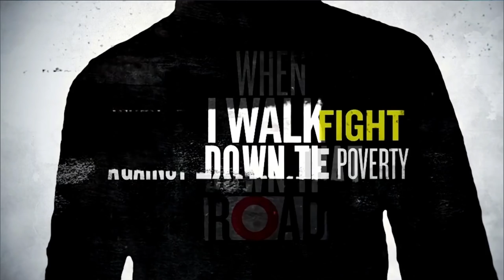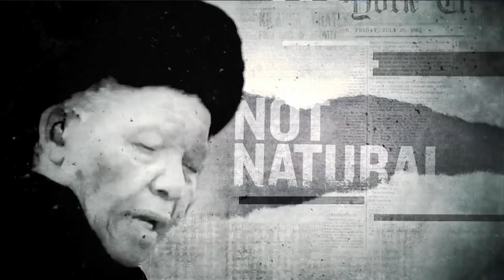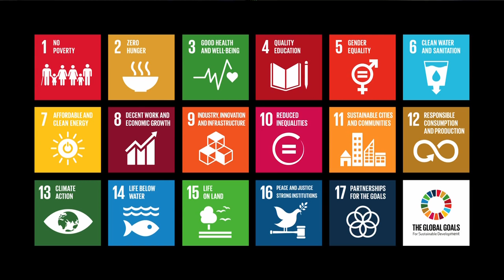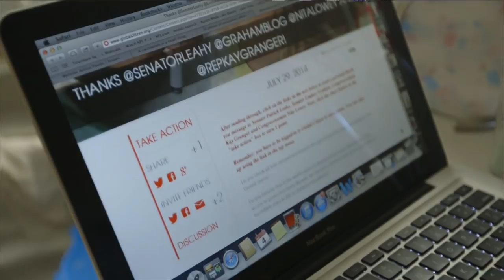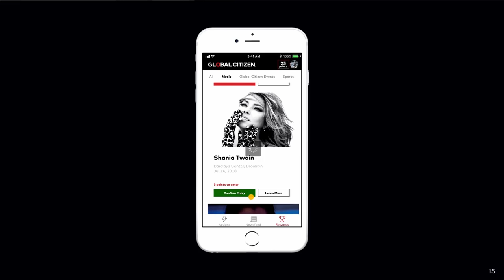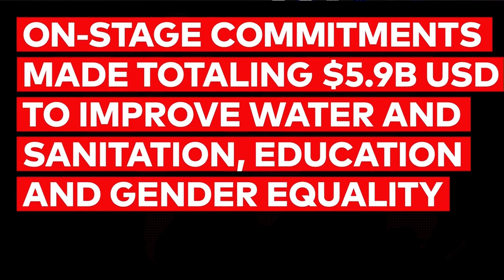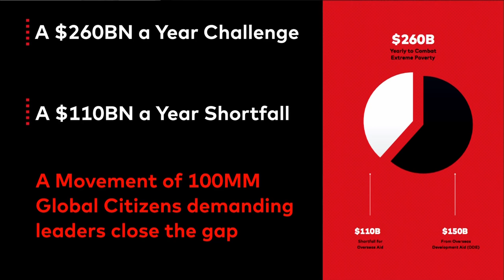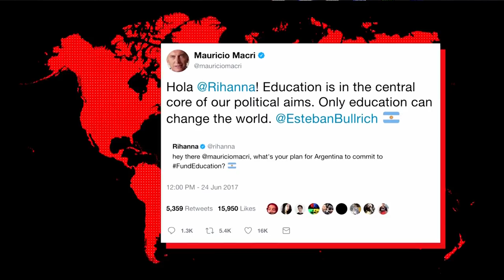Hugh Evans on Ending Global Poverty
In a recent fireside chat at Verizon's Technology Symposium, Global Network & Technology Leader, Hans Vestberg sat down with Global Citizen's Co-Founder and CEO, Hugh Evans to discuss how technology, connectivity, education and people can change the world for good.